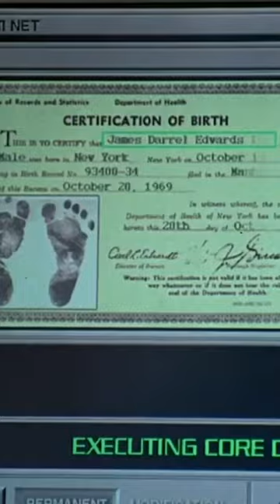Men In Black deep fake scene